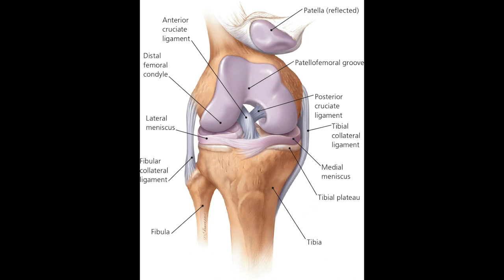Dr. Tim's Pain-Free Podcast - Episode 5 - Knee Pain and How to Fix It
Listen and learn about various types of knee pain and how to fix it without the use of unnecessary drugs and/or surgery.